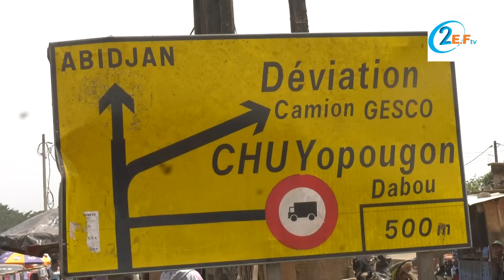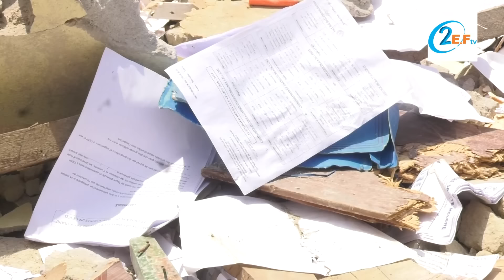Démolitions à la GESCO : Le chaos chez les sinistrés